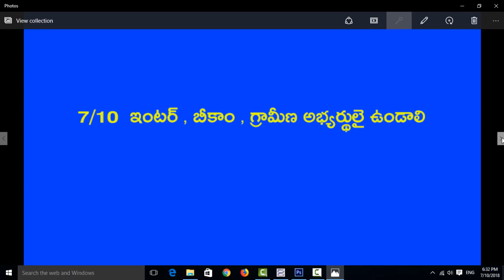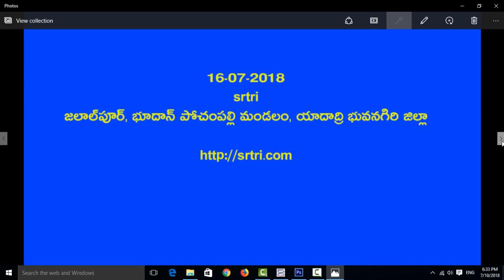rural development programmes self || self employment job update in ts Rural jobs update